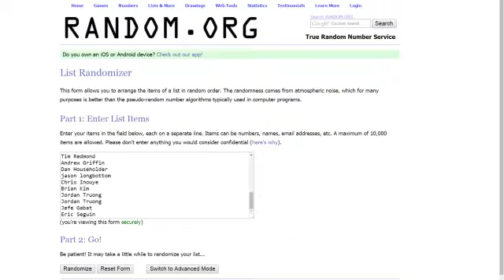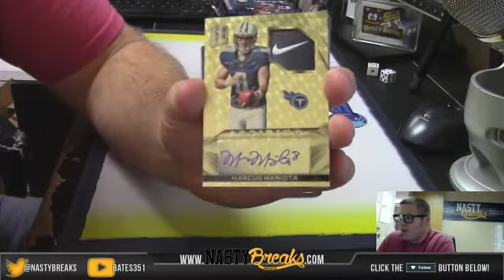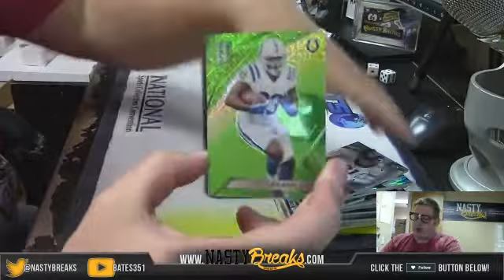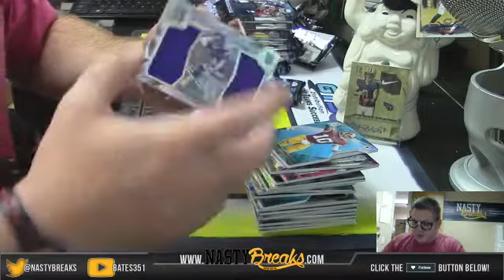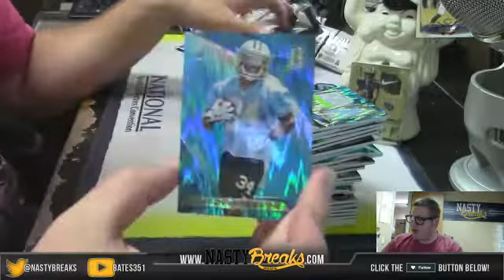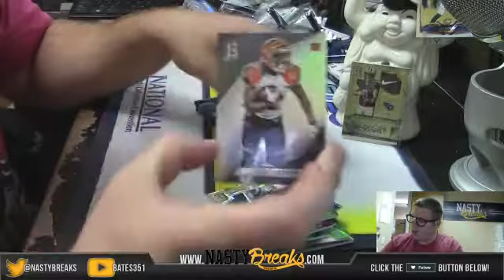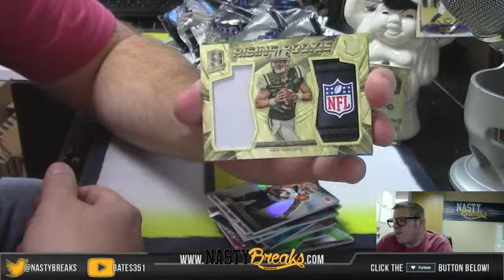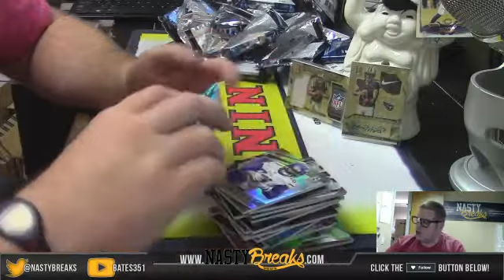2015 Spectra Football Half Case PYT #21